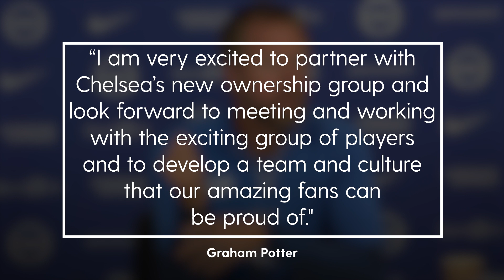Graham Potter leaves Brighton to take over at Chelsea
Chelsea have announced the appointment of Graham Potter as their new head coach on a five-year contract.

Potter, who joined the Blues less than 48 hours after the sacking of manager Thomas Tuchel, guided Brighton to their highest finish of ninth in the Premier League last season.

Here we look at his long and successful career in coaching teams in the UK and Sweden that has led him to the top flight management role.